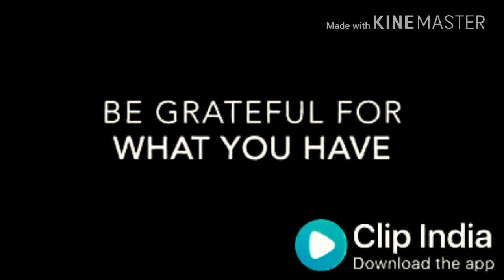Nango je Donga Uan Nangna Gamchata_(Motivation Garo Video) by Salgrik M Sangma